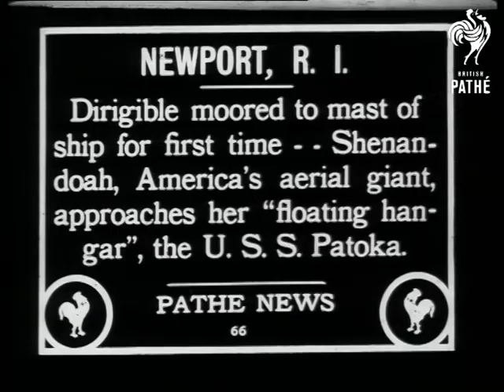Out Takes / Cuts From G 1113 - Airship Anchorage (1924)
Cuts (rushes, out takes) for AIRSHIP ANCHORAGE in G 1113.  The original story is on Pathe Master tape *PM0352*.

Most of the shots are the same or similar to the original story - please see separate record.  There is, however, an alternative intertitle:

"Newport, R.I., Dirigible moored to mast of ship for first time - Shenandoah, America's aerial giant, approaches her 'floating hangar', the U.S.S. Patoka".

 FILM ID:352.09